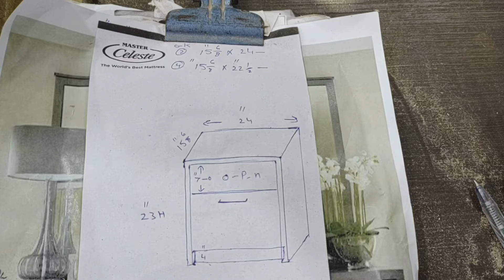How to make a side table with single draw || Full making procedure